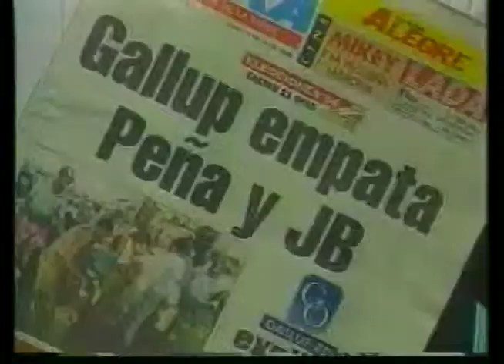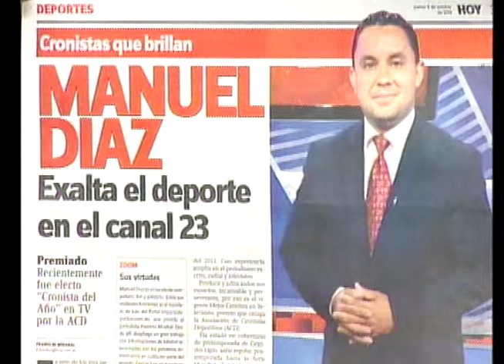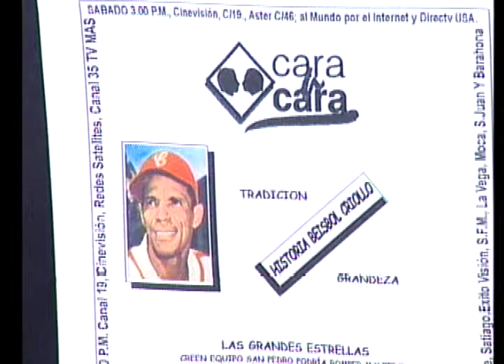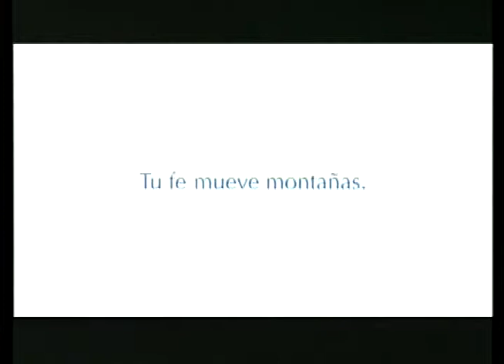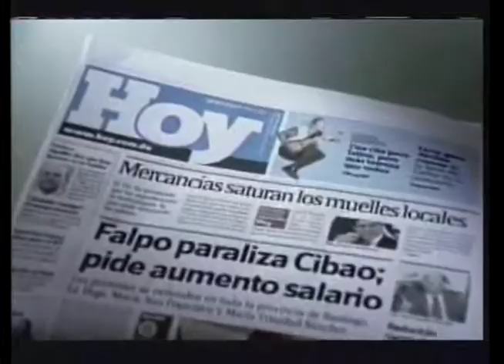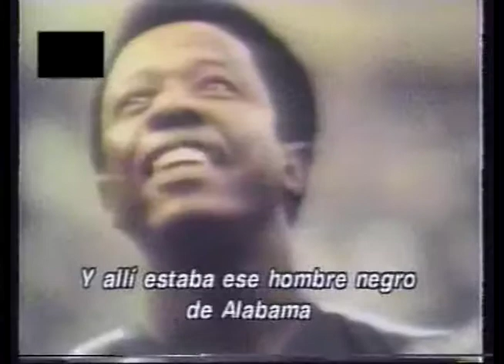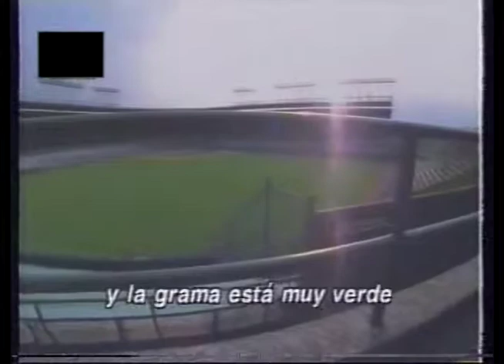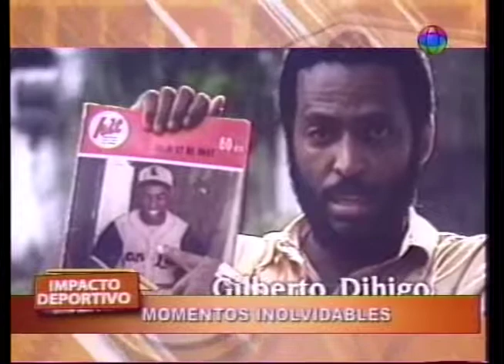CARA A CARA LA PRENSA DEPORTIVA SU GRAN HISTORIA